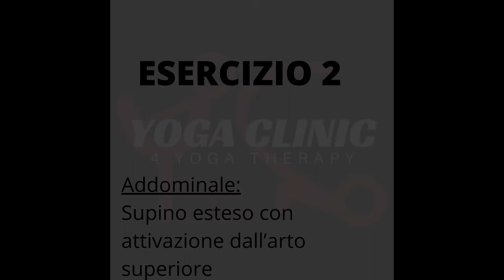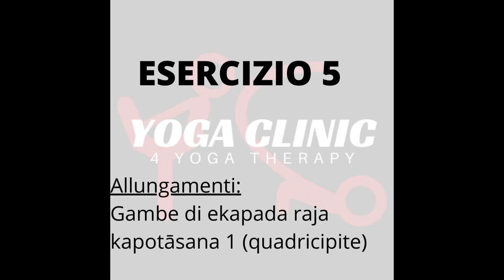Yoga e mal di schiena - Caso B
Diffidate da chi di propone la “pratica definitiva” per curare la vostra schiena... siamo 7 miliardi con 7 miliardi di schiene diverse e quindi di le pratiche devono essere personalizzate in un contesto di YOGA THERAPY (con anamnesi, test, ecc) e sviluppate da insegnanti competenti.

La lezione è dedicata a coloro che soffrono di lombalgia e hanno una posizione antalgica in flessione, come mostrato nella foto centrale della copertina; la lezione prevede 3 momenti di allungamenti muscolari e 3 momenti di rinforzo addominale.
Per ogni dubbio domanda chiarimento ecc.. non esitare a contattarmi!

Se vuoi sostenere il progetto con una donazione la puoi effettuare tramite:
a) Satispay
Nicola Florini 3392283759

IMPORTANTE: a tutti coloro che effettueranno una donazione chiedo se gentilmente possono lasciarmi i loro dati (NOME COGNOME INDIRIZZO E CODICE FISCALE) per poter emettere la ricevuta.

La foto di copertina è un'immagine gratuita dell'applicazione CANVA

La colonna sonora del canale ("Marcia funebre di una marionetta" di Charles Gounod) è arrangiata ed eseguita all'organo dal M.stro Stefano Pellini per il canale Yoga Clinic

Seguite Yoga Clinic sui social!